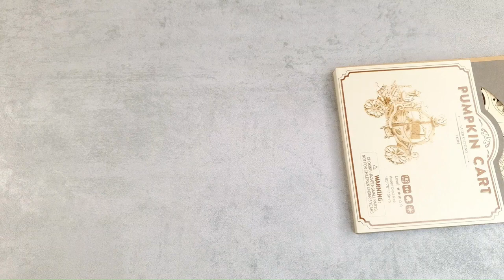Rolife Pumpkin Carriage Build Wooden 3D Puzzle | STOP MOTION SPEED BUILD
Welcome  and today i'm building a Pumpkin Carriage Made of wood From Robotime

Intro 0:00
Build 0:10
Finished Build 1:00